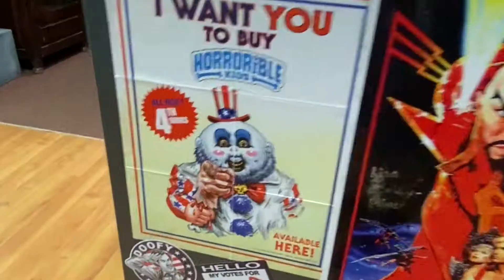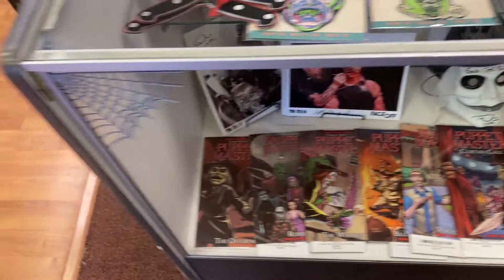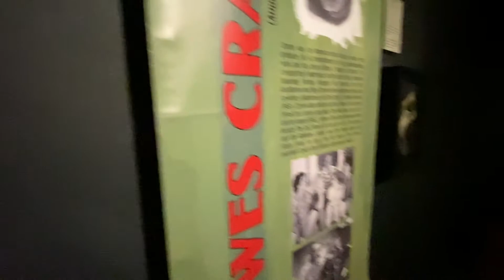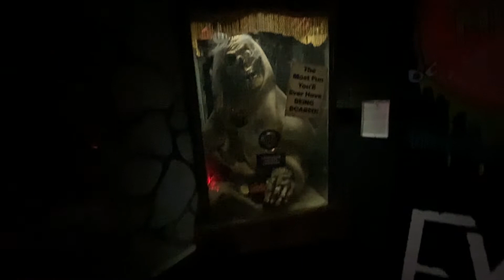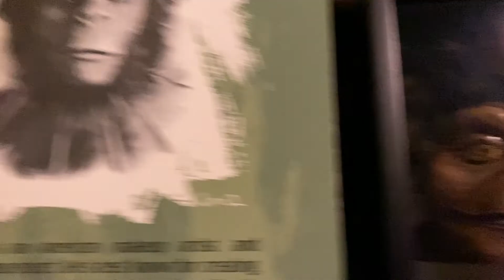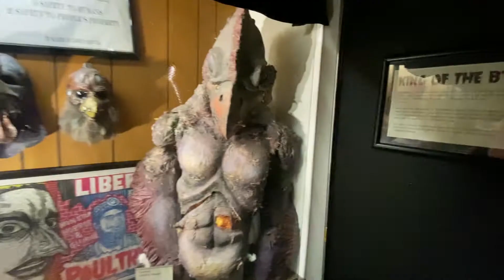Tom Devlin's Monster Museum - Boulder City, Nevada